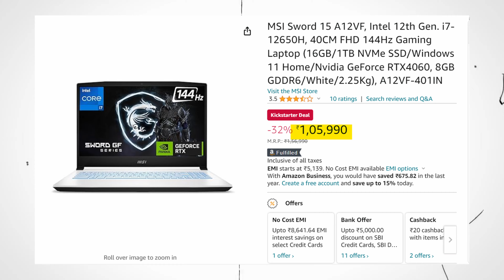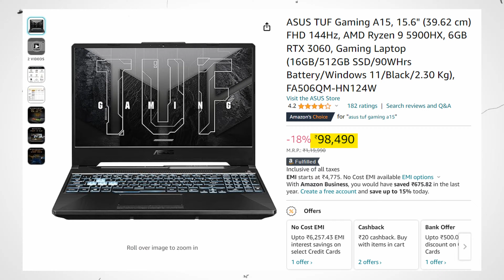Buy This Gaming Laptops in Amazon Great Indian Festival 2023 | 13th Gen With RTX 4050🔥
This video is about This video is about This video is about Best Gaming Laptops Deals in Amazon Great indian festival sale 2023, Gaming laptops deals are going Crazy, Suggest you Buy This Gaming Laptops in Amazon Great Indian Festival 2023 | 13th Gen With RTX 4050🔥

Acer Predator Helios Neo 16  i7 13th Gen RTX 4050

Lenovo Legion 5 Pro Ryzen 7 5800H  RTX 3070

MSI Sword 15 A12VF 12th Gen i7 12650H RTX4050

ASUS TUF Gaming F15 i7-12700H 12th Gen RTX 3050

Acer Nitro 5 12th Gen i7-12650H RTX 3070Ti

ASUS TUF Gaming A15 Ryzen 9 5900HX RTX 3060

Must Buy This12th Gen Laptops In Great indian festival sale 2023

1. ASUS Vivobook S15 i5-12500H 12th Gen

2. Lenovo IdeaPad Slim 3 Ryzen 3 7320U

3. HONOR MagicBook X14 i5 12450H 2th Gen

4. Xiaomi Notebook Pro 120 i5-12450H 12th Gen

5. Dell 14 i5-1235U 12th Gen

6. MSI Modern 14 i7-1255U 12th Gen

7. ASUS Vivobook 15 OLED Ryzen 5 7530U

8. HONOR MagicBook 14 Ryzen 5 5500U

9. MSI Modern 15 i3-1115G4 11th Gen

10. HONOR MagicBook X14 i5-12450H 12th Gen

11. ASUS Vivobook 16X  Ryzen 5 5600H

1. Acer Aspire Lite 11th Gen i3-1115G4
2. Acer Extensa 15 AMD Ryzen 3 7320U
3. HP 255 G8 AMD Ryzen 3-3250U
4. HP Laptop 15s (8GB RAM,512GB)
5. Acer One 14 AMD Ryzen 3 3250U